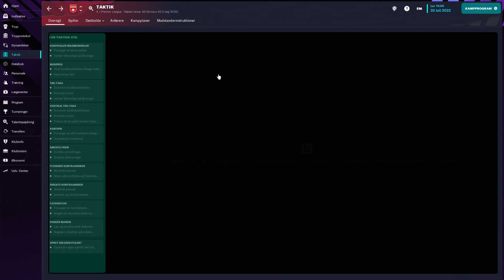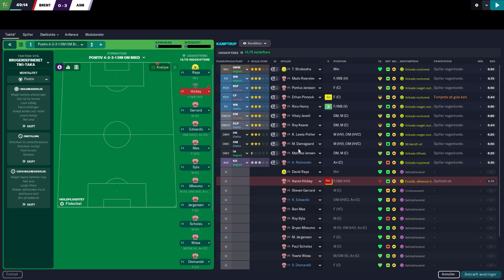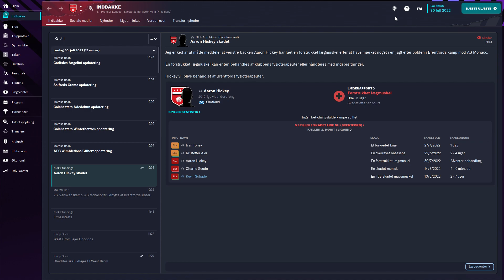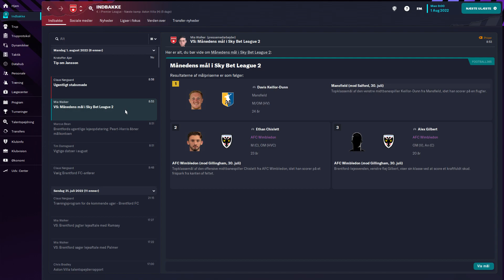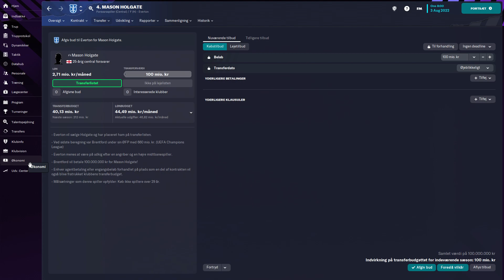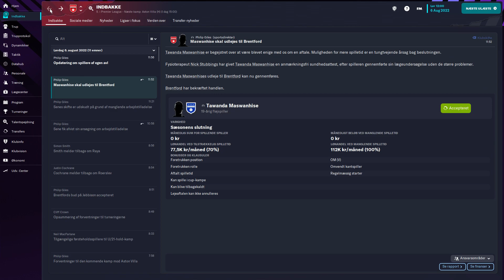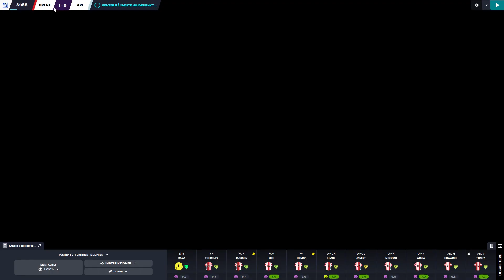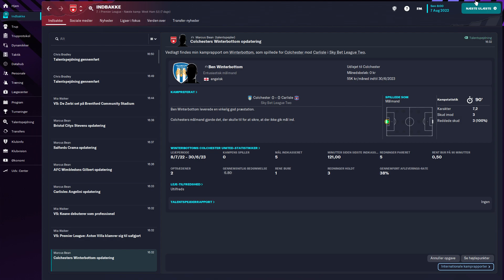Henter ung fløjspiller!!! Brentford Projektet #3 Football Manager 2023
Vi får noget mere ungdom ind på holdet.